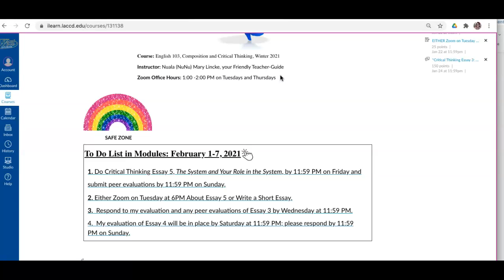E103 Final Week W21